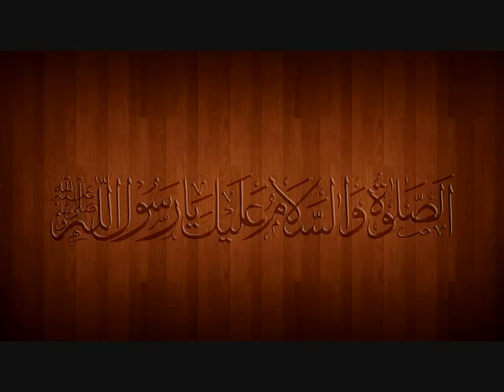Kalam e Tajushshariah Zindagi Ye Nahi Hai Kisi Ke Liye by Muhammed Sadiq Razavi